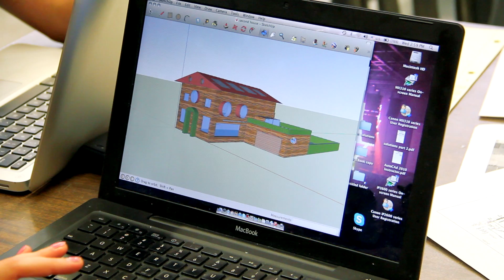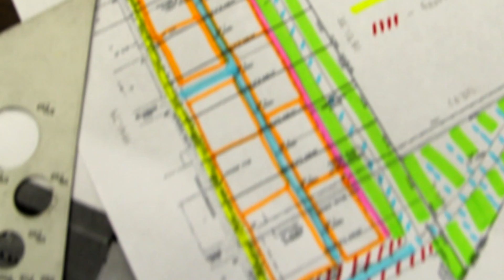Engineering Design Showcase: Civil Engineering Team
Every year, UC Davis undergraduate engineering students have the opportunity to display their work at an engineering design showcase in June. All civil engineering students are presented with the same, real-life, local issue and asked to come up with an innovative solution to the problem. This year, students were asked how to develop a 280 acre plot of farm land in a sustainable manner, that takes into consideration the needs of the community, owners, and developers.